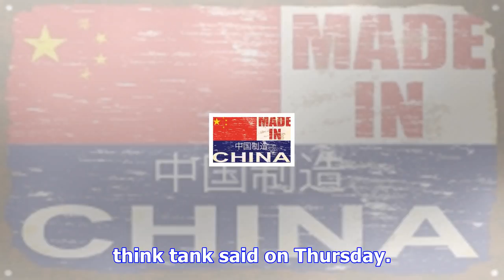China still arming man-made islands in south china sea, report finds | cer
Friday, December 15, 2017 While attention in Asia has been distracted by the North Korean nuclear cr...